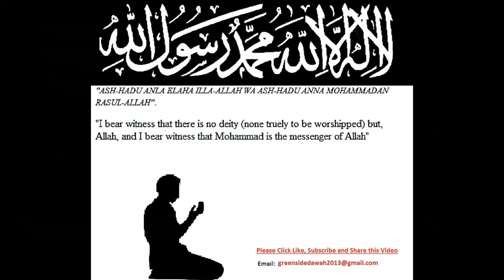English Lecture: Respect and Scholars